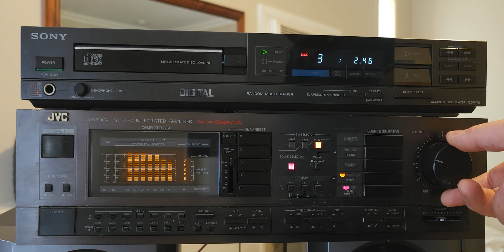JVC Amplifier A-X500V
Testing Jvc Amplifier Model A-X500V